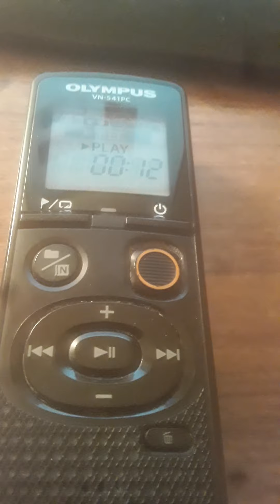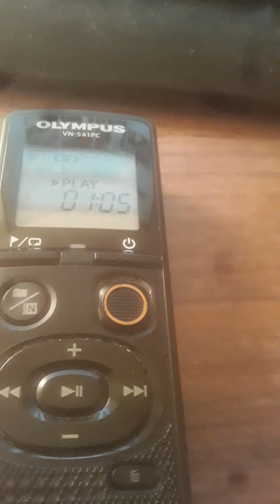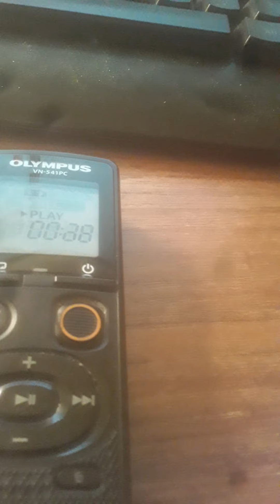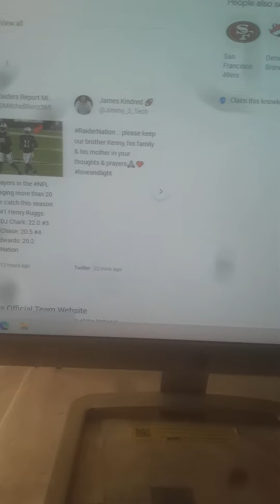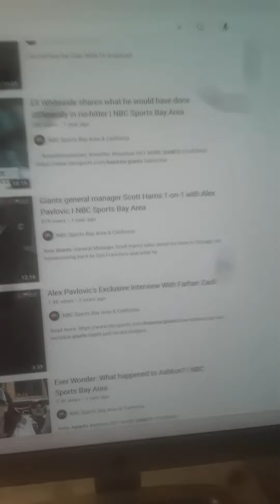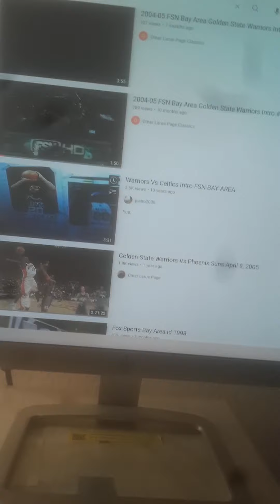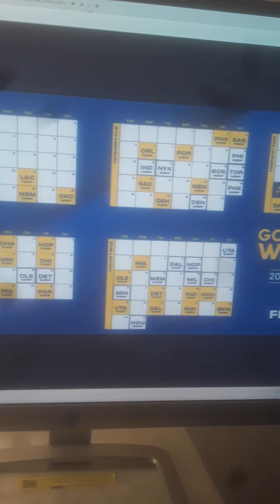THE Bay Area Sports WITH ME Mauricio Stillman ON This Monday Oct 18th 2021!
SF Giants Season IS OVER SEE YOU Next Year ON Opening Day Thanks For Your TIME This Of 2021 NFL Raiders WINS ON SUNDAY San Jose Sharks ON Tuesday Warriors NBA SEASON WILL BEGINS ON Tuesday Night TIME Back In THE Day In 2005 06 Season All OVER THE YEARS SEE YOU ON WEDNESDAY GOODNIGHT!